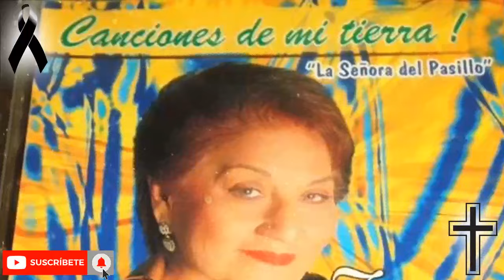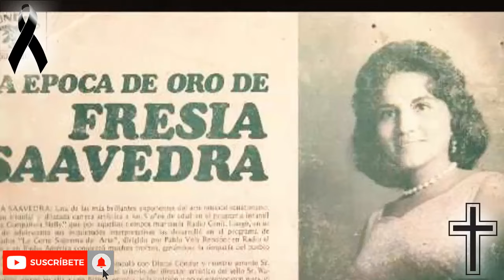➕¡ ULTIMA HORA ! HACE UNAS HORAS! MUERE cantante Descanse en Paz Noticias de hoy - luto hoy col